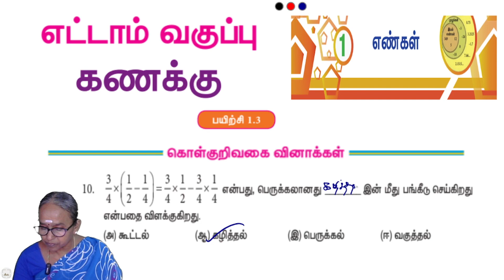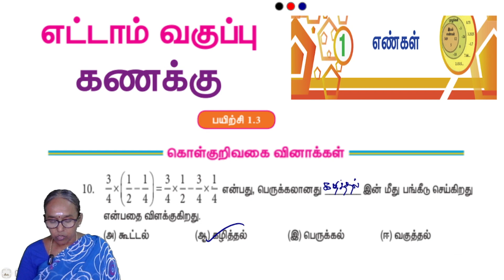8th Maths - Chapter 1 - Exercise 1.3 Sum 10 | State board | Tamilmedium | Studycare | Ranjitham